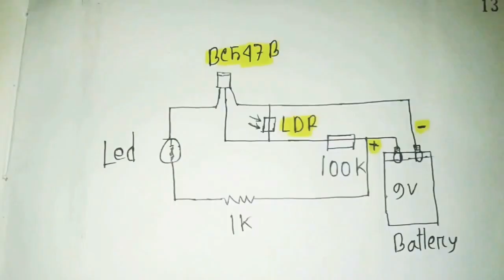How to make automatic Street light circuit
Save electricity by this simple project.

It glows during night and switches off automatically as the sun rises.

For making  this projects you need,
• A LDR(Light Dependent Resistor)
• A NPN Transistor (Here I used BC547)
• 1k Resistor (R1)
• the 100 k Resistor (R2)
• An LED (Desired Color)
• Breadboard
• 9V Battery
• Wires for connection

The working principle of LDR is that it gives less resistance in high light intensity and high resistance in low light intensity (ie) it gives high resistance in dark or night and low resistance in day or light.

Here we use transistor as a two way switch. If the voltage through base is greater than 5V it send through the emitter. If the voltage through base is less than 5V the it sends through collector.

During night the LDR gives a high resistance as a result the voltage passing through the base will become less than 5V so the LED glows.

During day time LDR gives a low resistance as a result the voltage through base is greater than 5V which switches the current to the emitter. This turns LED off.

Place the transistor on the breadboard.

Connect the Emitter to the negative of the battery.

Base to one terminal of LDR

Connect the resistor(R2) to base and positive terminal of battery

Collector to the anode of LED(Small leg)

From cathode of LED(Long leg) to resistor (R1)

Another end of resistor (R1) to positive terminal of battery

Another terminal of LDR to negative terminal of battery

If this is done in large-scale the a lot of electricity can be saved. No need to search of other forms of electricity.
Let's first time spend money on useful ideas of the YOUNG SHINERS.☺

i Hope You Enjoyed It. So that when we upload a new video you get notification of it.